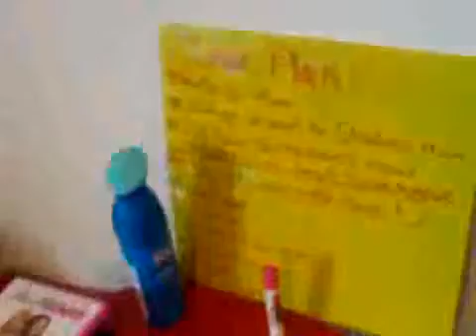Weird Guy Dances to Michael Jackson! (1-11-12)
just goofin' off with some Michael Jackson's Billy Jean and other copyrighted music. haha Am I supposed to give the company? I think It's EMI...Idk..youtube gods help me!